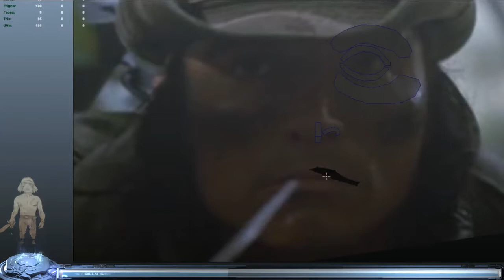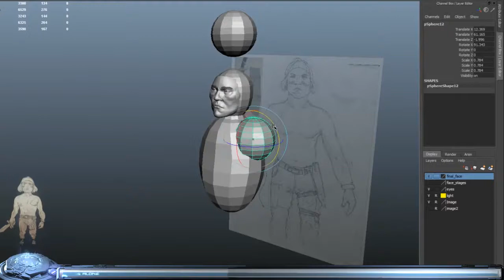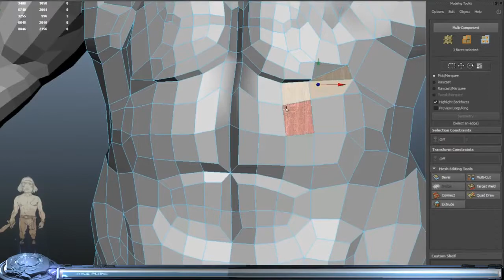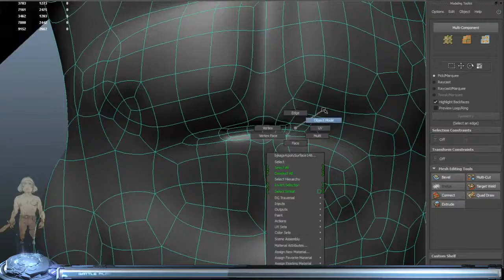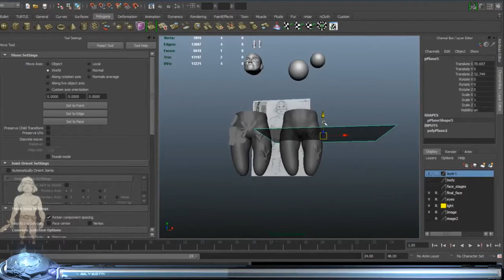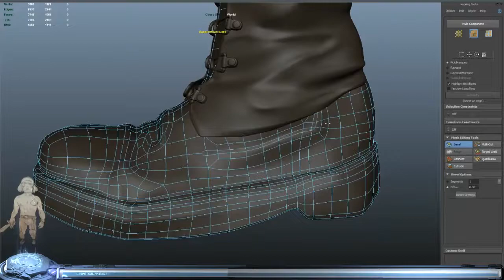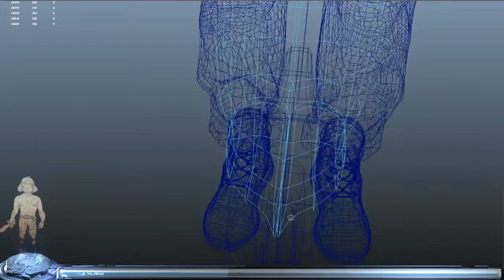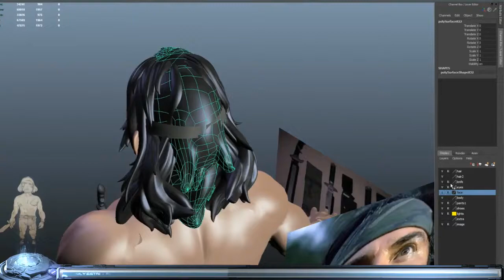Billy Sole by Kojima Powered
Billy from the movie Predator (1987) modeled by Kojima Powered.